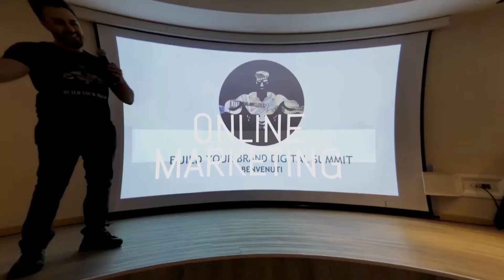Si può fare Dropshipping senza Partita IVA?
Si può vendere in Dropshipping senza partita IVA? Quale partita iva devo aprire per fare Dropshipping?

Queste sono solo alcune delle tantissime domande che ogni giorno riceviamo in azienda dai nostri studenti per capire come devono muoversi nel mondo del digital marketing e degli e-commerce.

Vendere senza partita IVA su Shopify o Woocommerce, tecnicamente è possibile.

Quindi questo vuol dire che le piattaforme aldilà del fatto che tu abbia p. iva o meno ti daranno la possibilità di creare il tuo e-commerce e lanciarlo sul mercato.

Però se parliamo di legislazione italiana il discorso è ben diverso.

Perchè essendo che fare Dropshipping significa fare business in maniera continuativa, per le normative vigente in Italia, SI, sei obbligato ad aprire partita iva per fare Dropshipping.

Puoi per esempio anche aprire una SRL o una SRLS.

Oppure attraverso il codice ateco 47.91.10 puoi inviare la tua comunicazione all'Agenzia delle Entrate.

Contemporaneamente devi inviare diverse altre comunicazioni tra cui ti devi iscrivere alla Gestione commercianti Inps.

Ma tutto questo lo troverai spiegato nel dettaglio all'interno del video di oggi.

Come sempre non essendo un commercialista, ti consiglio di contattare il tuo commercialistia e trovare la soluzione migliore per le tue esigenze.

Ho voluto realizzare questo video semplicemente perchè in Italia c'è molta confusione attorno a questo argomento ed ho voluto condividere con te la mia esperienza.

Per domande, dubbi, feedback utilizza i commenti di questo video.

Buona visione con il nuovo video di oggi :)

e ricevi contenuti esclusivi e suggerimenti per costruire un business online profittevole o sviluppare al meglio il tuo attuale business/azienda.